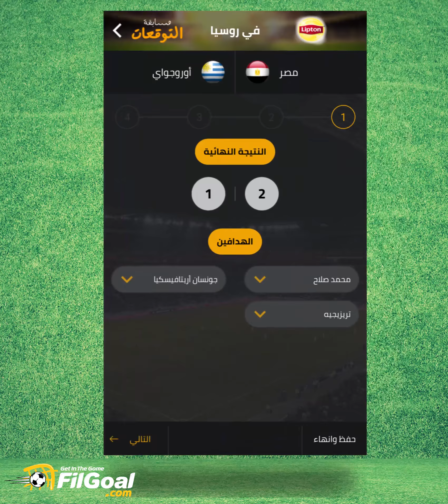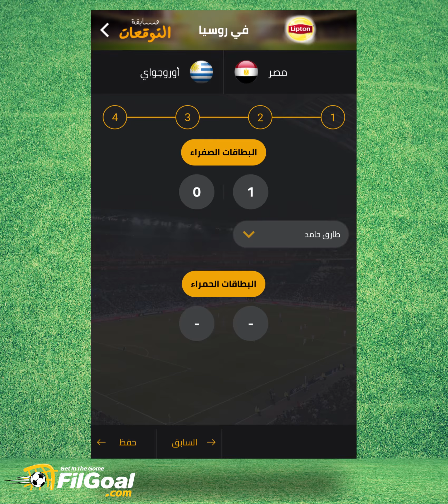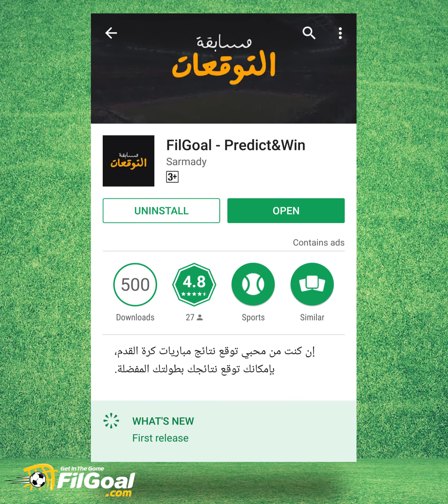توقع ماتشات كاس العالم واكسب بلاي ستيشن 4